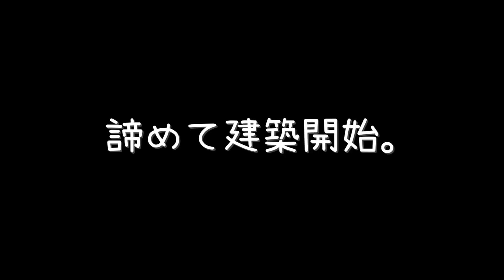#10【ARK】MOD導入したけども色々とつんだ…家をまずは改造だわさ。(Ark: Survival Evolved)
【MOD一覧】
『eco's Camping Decor』

テントや寝袋、キャンプ関連の装飾品が追加。

『eco's Garden Decor』

家周りの装飾や庭造りに最適な装飾品が追加。

『eco's Shoppe Decor』

倉庫やお店作りが捗る装飾品が追加。
アイテム・防具ラック等もあるので内装にも利用可。

家作りに役立つ家具や位置記憶に便利な旗などが追加。
大きい家を作成してもこれで内装を補うことができる。

『eco's Stable Structures and Decor』

西部の町をイメージしたアイテム
納屋や牧場を作成する際に使える装飾品などが追加。

『Ark Steampunk Mod』

スチームパンクな建材やアイテムを追加するMod。
銅をメインとした建材6種類のライトセットや自動ドア及び恐竜のゲートなど

建築関連を大幅に改善するオーバーホールMod。
何不自由なく自由に建築が楽しめる。

『Additional Lighting』

20種類のランプを追加する装飾品Mod。